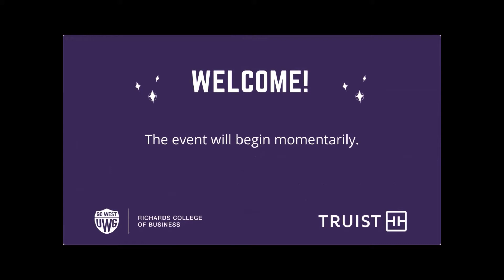BB&T now Truist Live Zoom Recording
A live recording of our virtual BB&T now Truist Lecture in Free Enterprise featuring Chairman and CEO of Truist Financial Corporation Kelly King, held on April 7, 2021.